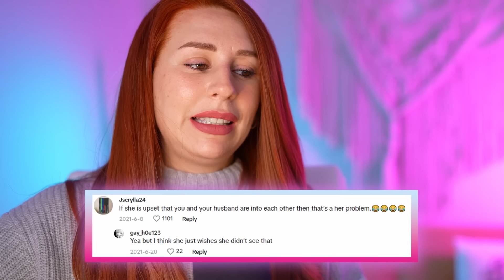watching tiktoks until I find the world’s worst MIL - REACTION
Hey, TikTok fam! Get ready for a wild ride as we embark on a quest to find the *ultimate* mother-in-law horror story. I'm Charlotte Dobre, and today, we're diving headfirst into the chaotic world of in-law drama!

Buckle up because this is going to be one rollercoaster of a journey. We're scrolling through TikTok, laughing, cringing, and maybe shedding a tear or two as we search for the most outrageous mother-in-law moments ever caught on camera.

From meddling in wedding plans to passive-aggressive comments at family gatherings, we've seen it all. But can we find the holy grail of mother-in-law madness? The one who takes the cake for being the absolute worst?

Will we find the world's worst mother-in-law? There's only one way to find out!

Don't forget to leave a comment sharing your own mother-in-law horror stories, and who knows, maybe yours will make it to the top of our list! So, sit back, relax, and let's dive into the hilarious chaos together. See you in the video! 🤣🎬